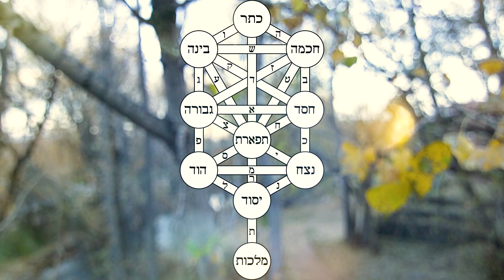Tree Imagine: Boulder Forestry Documentary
Join us and rebuild Boulder's urban tree canopy.